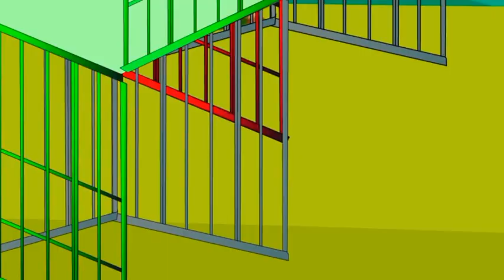BLACK PINK VENOM VS SHARKZILLA RADIATION WHO IS THE TRUE KING OF MONSTERS PRZILLA 08